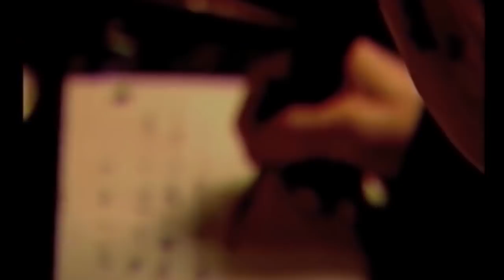José Celestino Mutis: El sabio.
Jose Celestino Mutis, dirigió la Expedición Botánica además de muchos otros proyectos científicos y naturales.
Su gran error fue no publicar,  se dice que Humboldt se aprovechó de esto, cuando viajó a Santafé, solo para conocer a Mutis y a su obra.
Era un obsesivo de la observación de la naturaleza, lo que aprendió de la Ilustración francesa.
Grande ha sido la influencia del Sabio Mutis en la ciencia, especialmente, en la medicina colombiana.

Fuentes:
Santos Molano, Enrique y Covo, Adelina. La Historia de Colombia. (Libro en preparación).
Santos Molano, Enrique. Colombia, día a día. Una cronología de 15.000 años (en iBooks).
La Expedición Botánica del Nuevo Reino de Granada. Documental para TV. Universidad Nacional de Colombia, History Channel y City TV. Consultada el 171101 a las 5:00 (-6GMT).

Dirección general, guión y presentación: Adelina Covo
Producción: @kactusfilms
Edición: Dalgys Hernandez Zurita